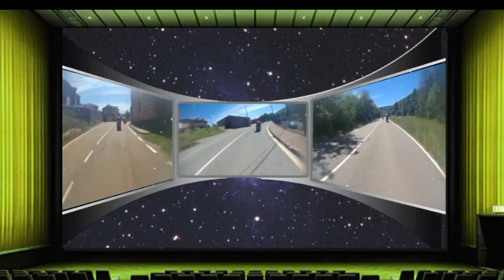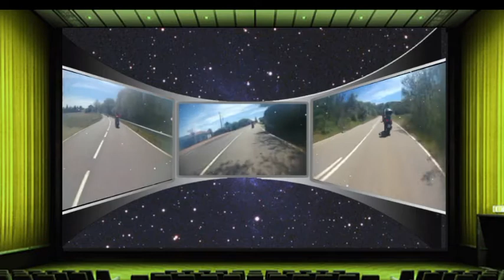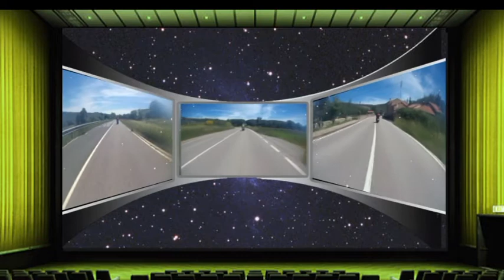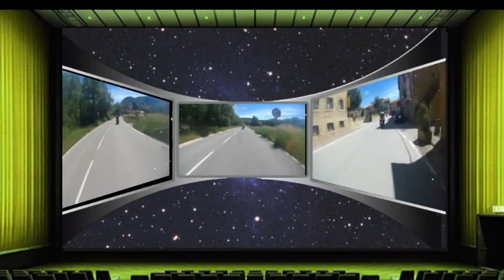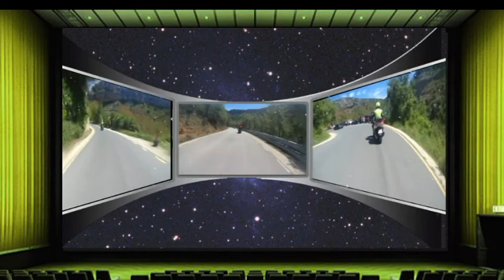PIAGGIO MP3 CAMINO DE ORBANEJA 2